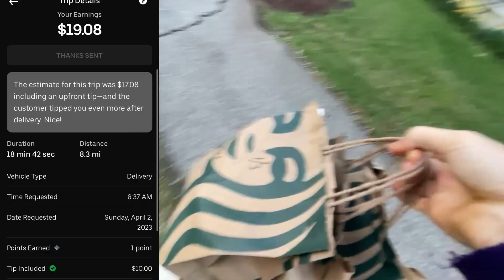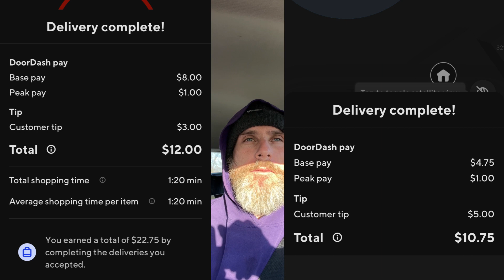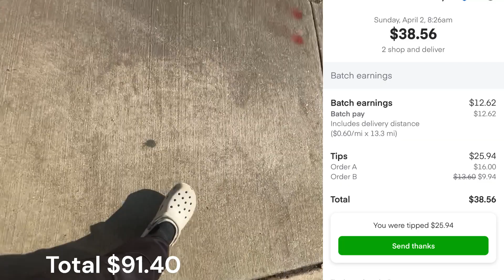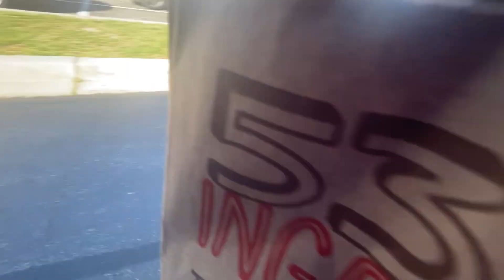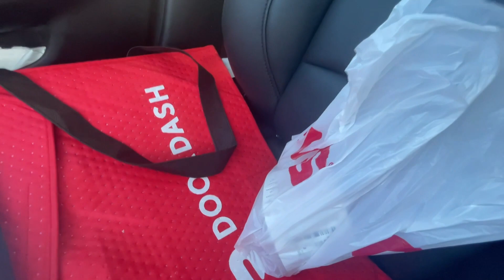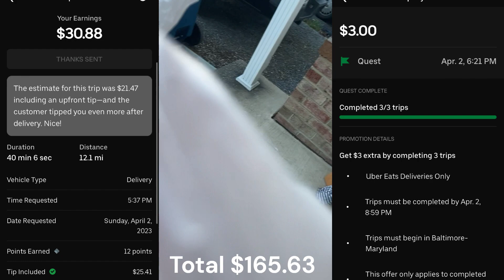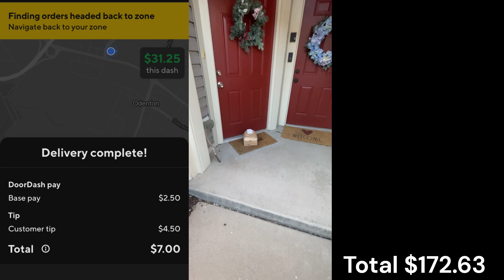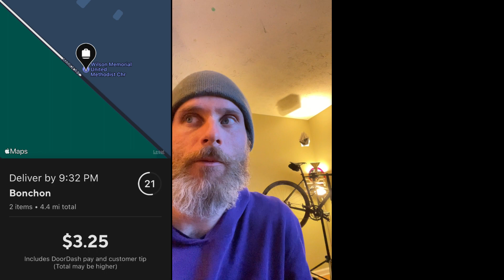Using DoorDash to make $200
The goal was simple use the apps to make $200.